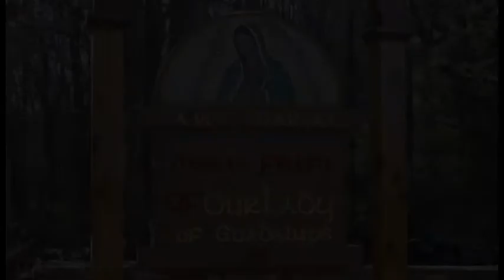The Pharisee and the Publican - Mar 10 - Homily - Fr Dominic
Fr Dominic gives the homily at Griswold, CT on Mar 10 on how the Pharisee is praying to himself. He took pride in himself and looked down on others. Pray in humility and truth.

Ave Maria!

Mass: Saturday 3rd Week of Lent - Wkdy
Readings:
1st: hos 6:1-6